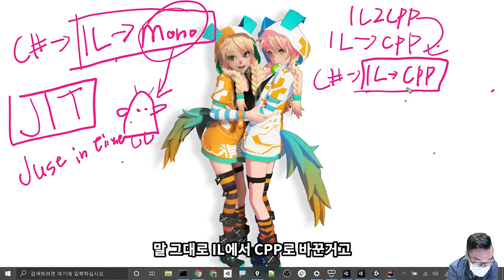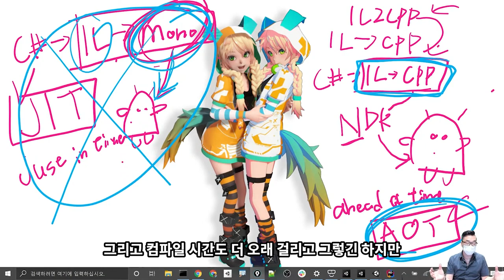안드로이드 빌드할 때 알아두어야 하는 컴파일 상식! AOT? JIT? Il2CPP? 버스트?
유니티 안드로이드 빌드할 때 알아두어야 하는 AOT ( Ahead of time)과 JIT(Just In Time)의 차이를 설명합니다. Il2CPP와 버스트 컴파일러의 차이를 설명합니다. 유니티는 멀티플랫폼 게임엔진입니다. 이러한 멀티플랫폼을 지원하기 위한 모노와 IL2CPP의 차이를 중심으로 설명합니다.